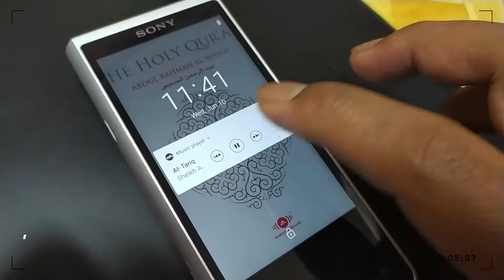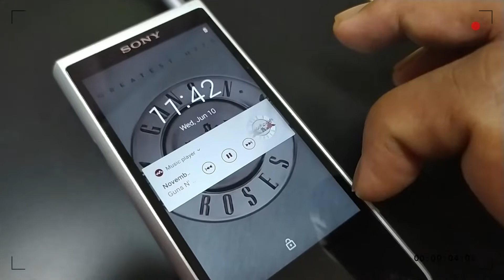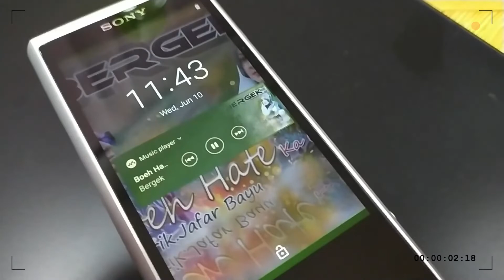Sony Walkman Music App Widget (NW-ZX500)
This is Sony Walkman Music App Widget on the lockscreen. Notice how it blends and change according to album cover currently playing. It's the nicest feature of the widget. Love it very much. Thumbs up sony developers for making this.